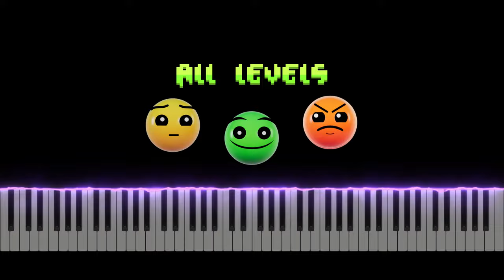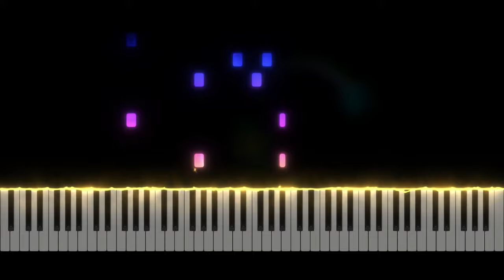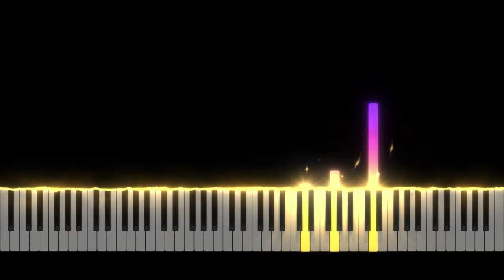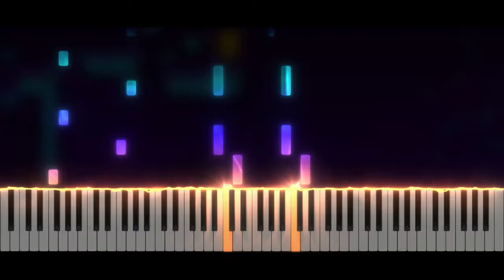Geometry Dash SubZero - ALL LEVELS | Piano Tutorial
Take care ❤️

Softwares used :
- 🎵 FL Studio
- 🎹 SeeMusic Visualizer
- ❤️ Cinema4D
- 🎬 After Effect
- 🖼️ Photoshop

Time code :
00:00 Intro
00:13 Press Start
01:52 Nock Em
03:35 Power Trip